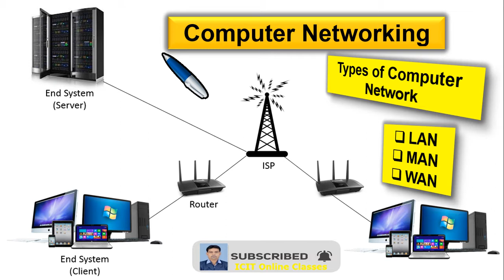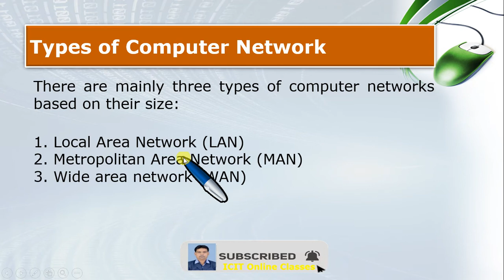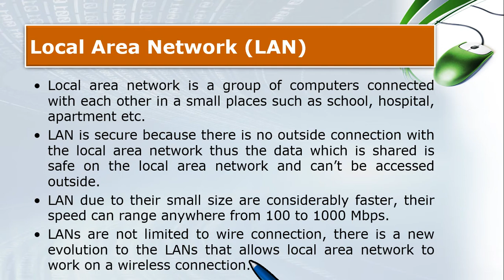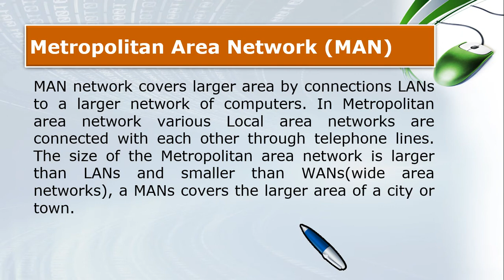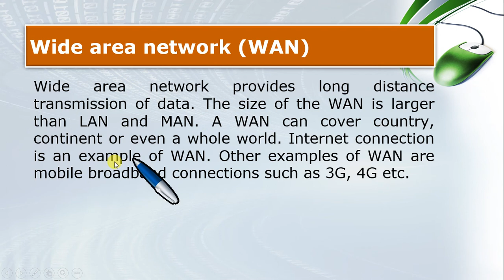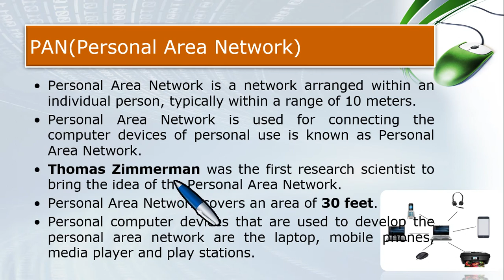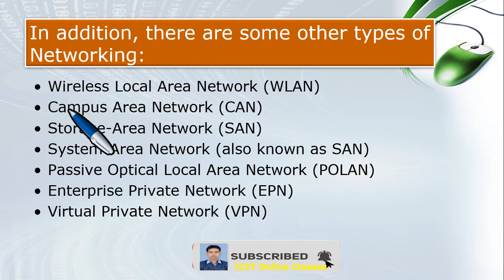Part #3 | Computer Network | Types of Computer Network | PAN | LAN | MAN | WAN | In Hindi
Topic :
- Types of Computer Network
- Local Area Network (LAN)
- Metropolitan Area Network (MAN)
- Wide area network (WAN)

Previous Videos -
Topic :-
- Introduction to Computer Network
- Basic Components of a Computer Network
Topic :
- Computer Network Architecture
- Peer to Peer Architecture